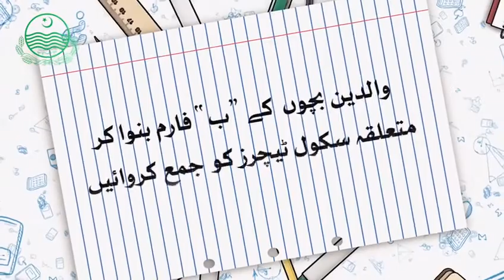Important Message for Parents |School Education Department BayForm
Important Message for Parents from
School Education Department Punjab (Pakistan)
The Education Department, Government of Punjab (Pakistan) has extended the date of submission of bay-forms of children till January 31, 2021.  Therefore, parents are requested to make a form for their children and submit it to the school teachers.  So that your children can benefit from government facilities.  Thanks
محکمہ تعلیم پنجاب حکومت نے بچوں کے بے فارم جمع کرانے کی تاریخ میں 31  جنوری 2021 تک توسیع کردی ہے. اس لیے والدین سے درخواست کی جاتی ہے کہ وہ اپنے بچوں کے بے فارم بنوا کر سکول ٹیچرز کو جمع کرا دیں. تاکہ آپ کے بچے حکومتی سہولیات سے فائدہ اٹھا سکیں. شکریہ